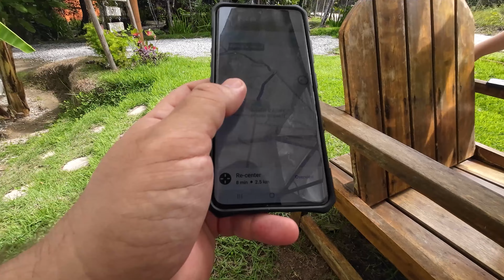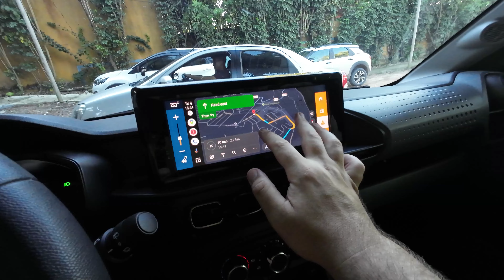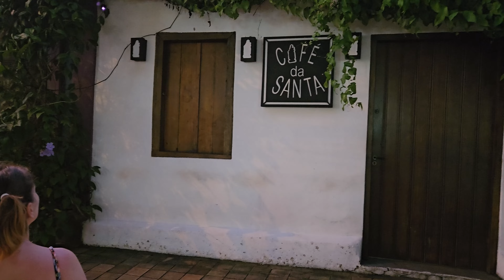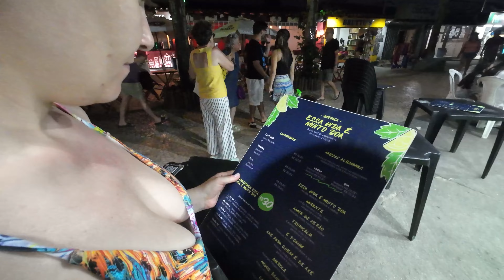CUM este de 1 MAI pe plajele din BRAZILIA fără MICI ?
1 MAI muncitoresc ne-a prins in BRAZILIA pe o plaja superba unde am vazut ca si BRAZILIENII se distreaza si sarbatoresc in felul lor.

Prietenii nostri ne sustin prin urmatoarele metode:
5. Revolut (Se poate dona cu orice card )